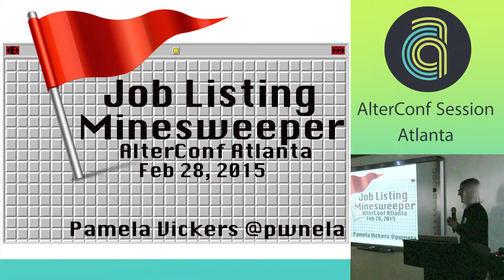AlterConf Atlanta 2015 - Job Listing Minesweeper by Pamela O. Vickers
Job Listing Minesweeper

The technology realm is full of job listings ranging from blatantly terrible to simply excellent. The downright awful ones are not that hard to spot, while the ones that seize one's imagination and excitement are what drive learning and growth. But what about the ones that, on the surface, sound pretty good while hiding key elements wrapped within supposed "perks" or cultural ideals? These hidden red flags show the companies' actual culture and true values that may-or-may-not be quite so good. This talk will help a job hunter learn to be more discerning when reading job descriptions and how to spot and translate some of the common cultural assertions being made in less-than-obvious ways.